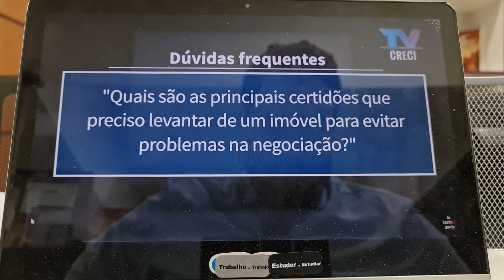Cuidados antes de assinar o contrato de Compra de imóveis